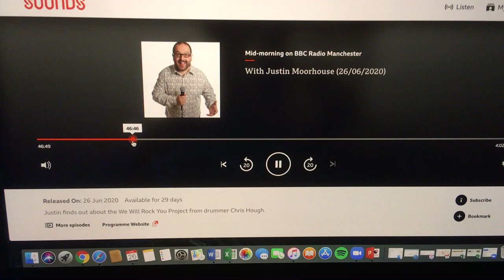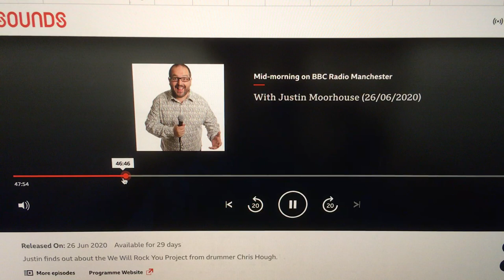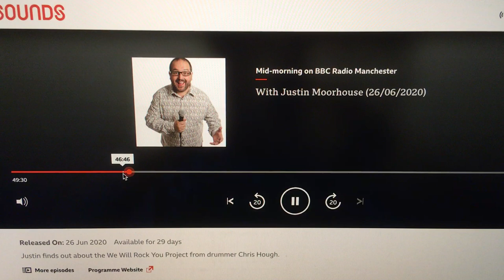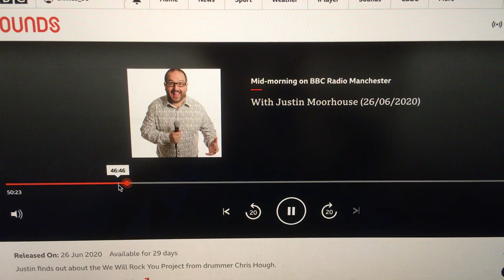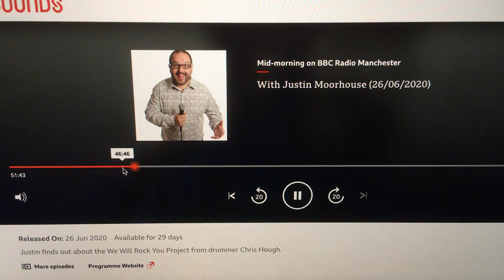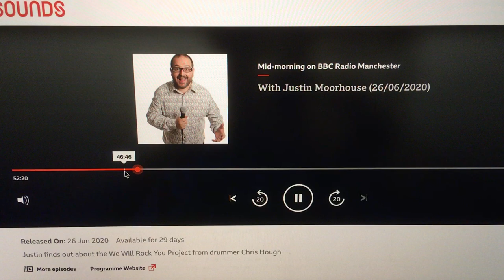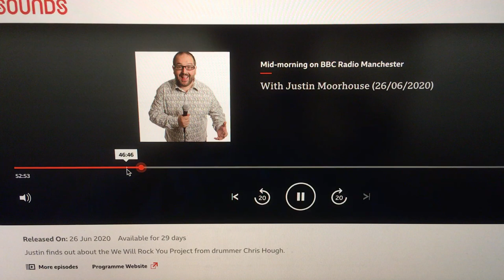We Will Rock You Project on BBC Radio Manchester with Justin Moorhouse